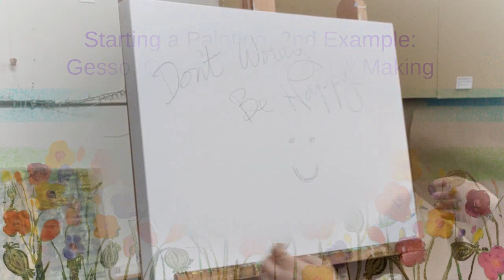Prepping a Canvas for a Demo, Example 2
This is the second of two videos where I prep a canvas for a live painting demo I'll be doing this weekend on August 15, 2020. In this case, prepping means adding a thick layer of gesso and color to a canvas to add some texture and then following that with mark making to add more texture and interest. These layers of texture and color will then peek through on the final painting, adding depth and interest. This is arguably the most fun part of the painting because I can just let go with color and texture with no worry about what it will look like.

I'm joining the other artists in the Visual Philosophy Online Open Studio on Saturday, August 15, 2020.  Details for the event including the schedule are on the upcoming events page for Visual Philosophy Studios

Both demo canvases are 18x24 inches. The acrylics used are Golden brand.